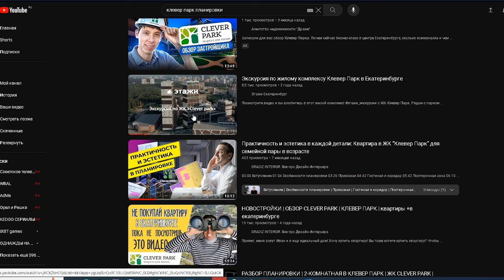ОДНА КВАРТИРА ― ДВА ВАРИАНТА проживания ДЛЯ РАЗНЫХ ЛЮДЕЙ |ЖК Клевер Парк |Clever Park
Привет, друзья! Сегодня разбираем планировку в жилом комплексе “Clever Park”. Я расскажу и покажу вам два разных сценария проживания в одной квартире, для разных людей и с разными потребностями. Согласитесь, каждому нужно свое идеальное решение в дизайне или планировке – будь то семейная пара, пожилые люди или те, кто ценит просторные гостиные или уютные спальни.
Разбор данной планировки поможет вам лучше понять, как можно организовать пространство так, чтобы оно идеально соответствовало вашим потребностям и стилю жизни.

Подробнее смотрите в видео:

00:00 Интро
00:23 Планировка квартиры от ЖК “КлеверПарк”
01:36 Минусы планировки от застройщика
03:38 Первый вариант планировки: для пары в возрасте
04:26 Прихожая и санузел
06:09 Спальня
08:12 Кухня-гостиная
09:17 Кабинет
09:57 Второй варианты планировки: для молодой пары
11:40 Кухня-гостиная
13:00 Спальня
14:51 Заключение

Подробные обзоры квартир в ЖК “Клевер Парк” вы можете посмотреть здесь:

НОВОСТРОЙКИ | ОБЗОР CLEVER PARK | КЛЕВЕР ПАРК | квартиры +в екатеринбурге
ОБЗОР НОВОСТРОЕК | КЛЕВЕР ПАРК / CLEVER PARK | ЧТО СНАРУЖИ И ВНУТРИ
РАЗБОР ПЛАНИРОВКИ | 2-КОМНАТНАЯ В КЛЕВЕР ПАРК | ЖК CLEVER PARK | НЕДВИЖИМОСТЬ
CLEVER PARK | ТРЕХКОМНАТНЫЕ КВАРТИРЫ | РАЗБОР ПЛАНИРОВОК | ГРАДИЗ
Практичность и эстетика в каждой детали: Квартира в ЖК “Клевер Парк” для семейной пары в возрасте